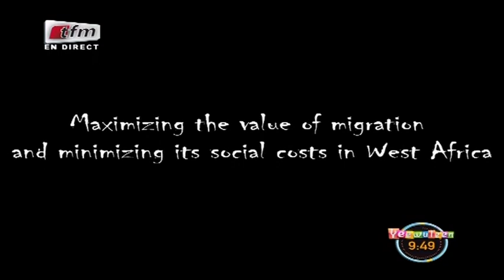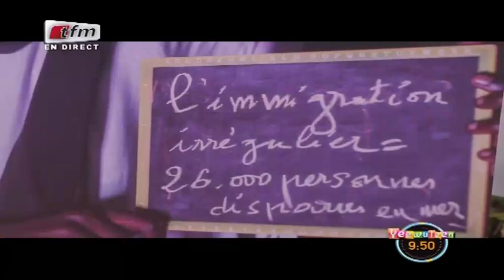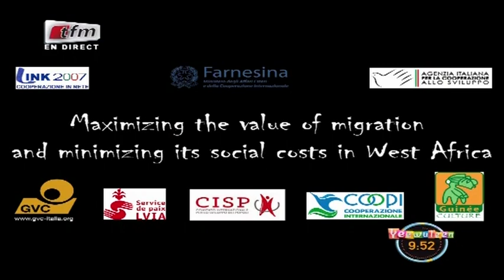RUBRIQUE PARMI NOUS avec CHIARA BARISON dans Yeewu Leen du 31 Juillet 2019